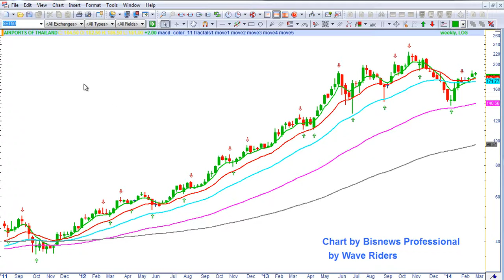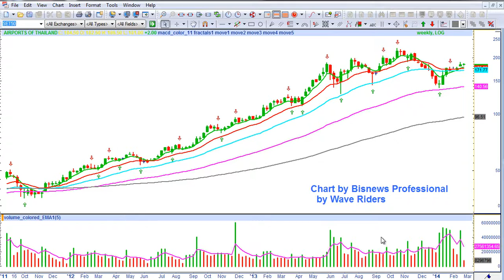Bisnews03 - Wave Riders Chart Set Up - Volume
Wave Riders Chart Set Up ,
Show how to set up Volume in Bisnews Processional